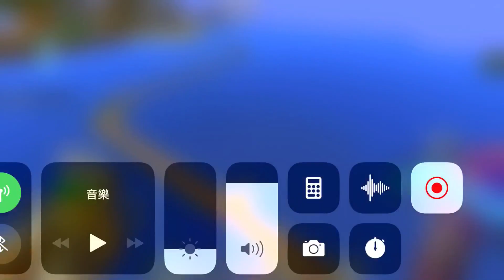2018年1月14日